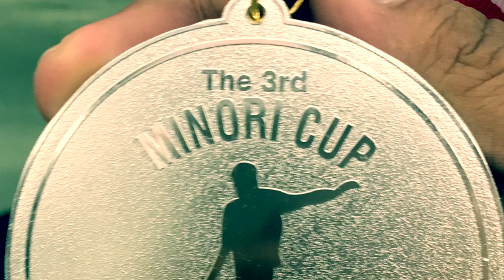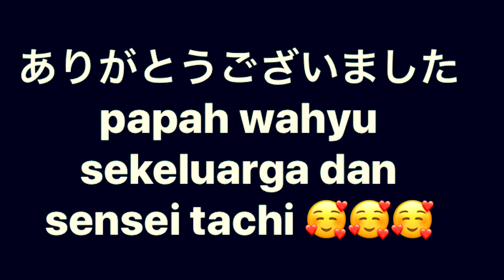minori cup hanya seisakusho , santuuuuy..... 🙏🙏🙏